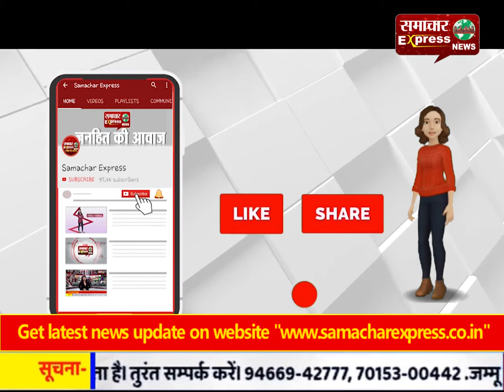करनाल पुलिस ने चलाया वाहन चेंकिग अभियान, काटे चालान